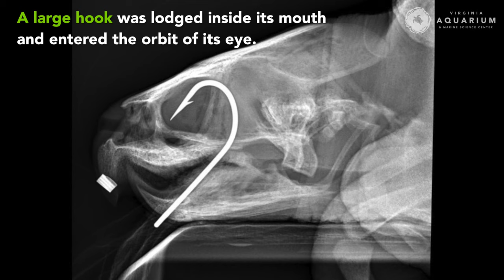Hooked Turtle Treatment & Release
Earwig was admitted late night into the early morning of 5/17-5/18 from Buckroe Fishing Pier. This Kemp's ridley sea turtle had a large hook along the left inside of its mouth that followed the jaw line up and actually entered the orbit of its eye. Our veterinarian is a PRO and skillfully removed that hook with no damage to the eye!

Earwig spent several weeks at our Stranding facility receiving treatment. Along with eye medications, Earwig received a course of antibiotics and pain relievers/anti-inflammatories. S/he was very active and despite being hooked in the mouth still had a great appetite during its stay.

On June 20, 2021, Earwig was returned to his home. Thanks to our Stranding Response Team and our Pier Partners for their efforts to get a healthy Earwig back to the ocean 💕

We would like to examine ALL hooked sea turtles even if the angler believes the animal to be hook free because of the prevalence of secondary hooks or conditions.